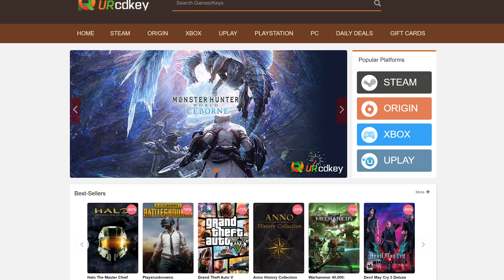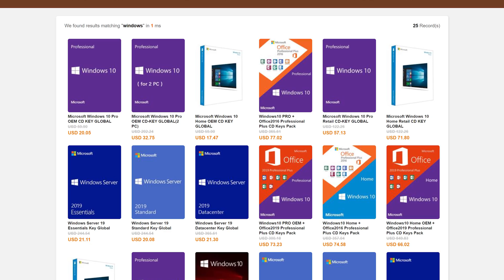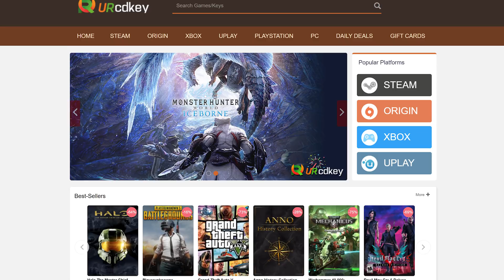8 Cores & 32 GB of RAM? — You DON'T Need Them!